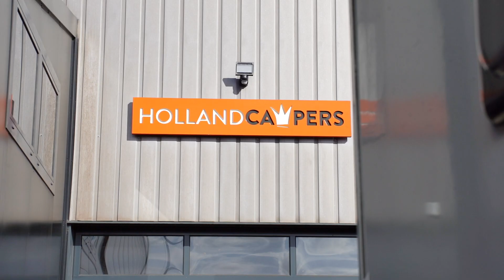CAMPER Coach | Utrecht-Stad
In de week van 11-15 mei gaat er een camper langs verschillende zorglocaties in district Utrecht-Stad. De camper staat op het terrein van de locatie, waardoor medewerkers gemakkelijk terecht kunnen voor een gesprek. Wanneer ze dit nodig hebben, kunnen ze even stoom afblazen of hun dilemma's, zorgen of onzekerheden delen met een professionele coach. Compleet vertrouwelijk en natuurlijk rekening houdend met de 1,5 meter afstand.

Manager Anja van Es (Swellengrebel) vertelt over hoe belangrijk coaching kan zijn in deze hectische en onzekere tijd. En Mirjam Furgler vertelt over hoe de logistiek van de camper in elkaar steekt.